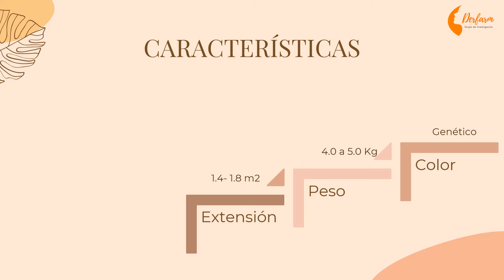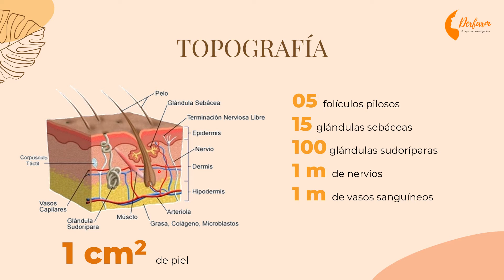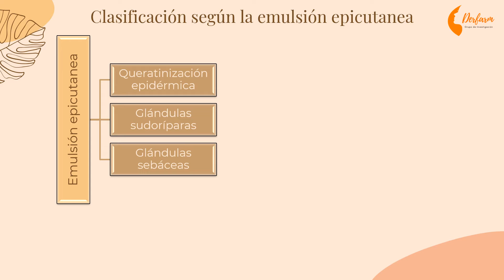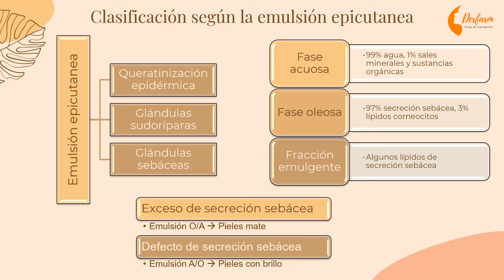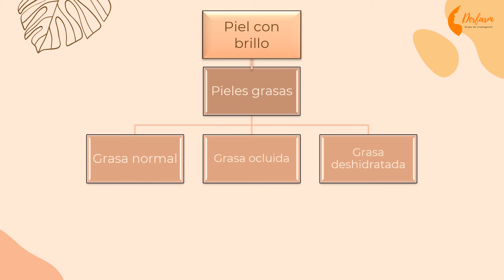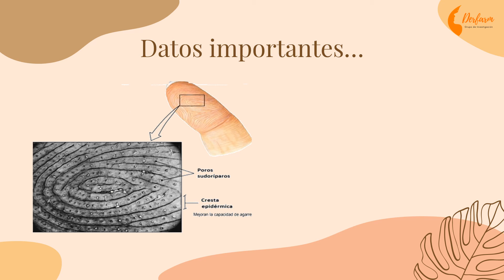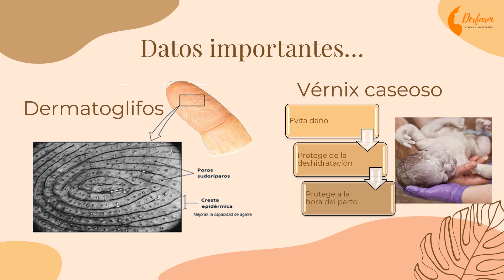Generalidades de la piel - Derfarm